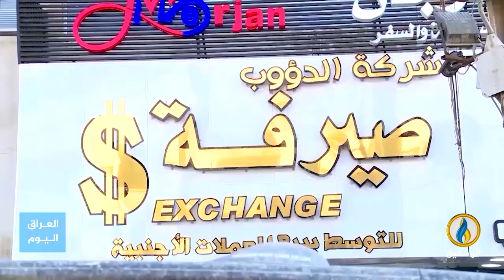تقرير | تشيب بونسي في بغداد لتنظيف البنك المركز العراقي من تهريب الدولار إلى إيران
تقرير إخباري.. تشيب بونسي في بغداد لتنظيف البنك المركز العراقي من تهريب الدولار إلى إيران